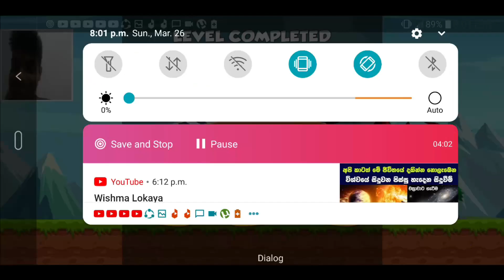Super Bino Go: New Free Adventure Jungle Jump Game Funny Moment By Pravee | Fight (Android, IOS)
Tags=
power rangers,
power rangers dino charge,
super dino go world,
super bino go,
super bino go game,
super bino go 2 level 92,
super bino go gameplay,
super bino go games play,
super bino go funny,
new free,adventure,